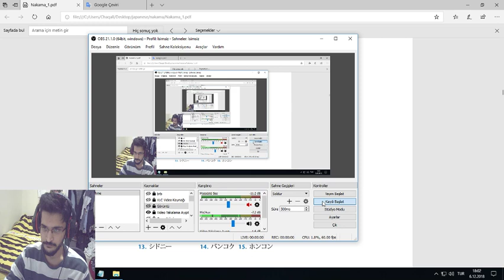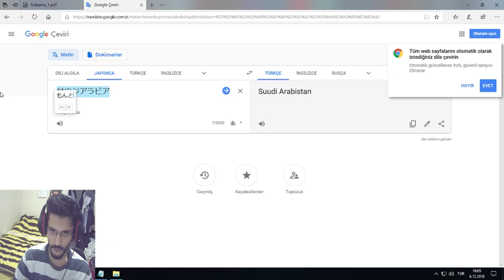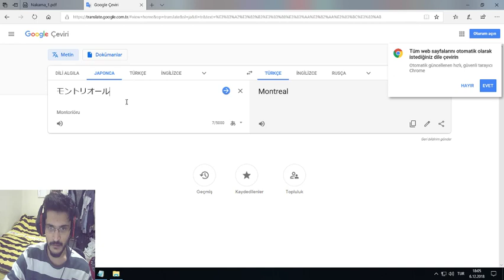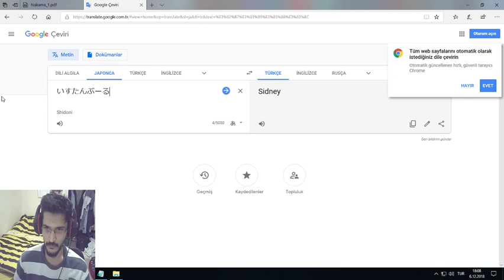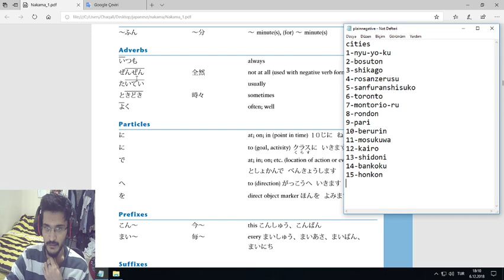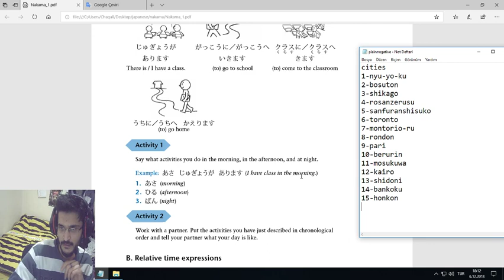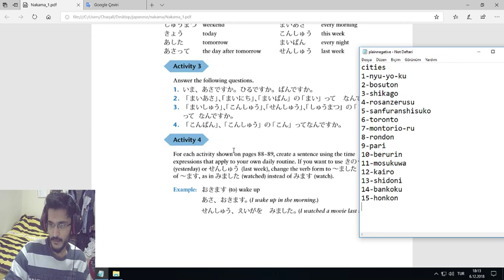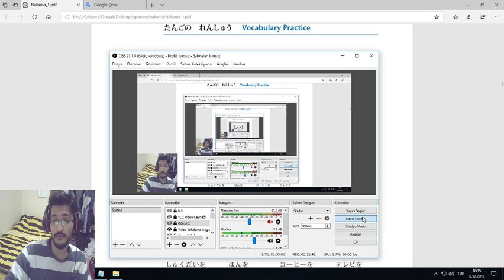Japonca Katakana Alıştırmaları Bölüm 4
Bu videoda sehirlere baktık ve ileride neler yapacagım hakkında biraz konustum